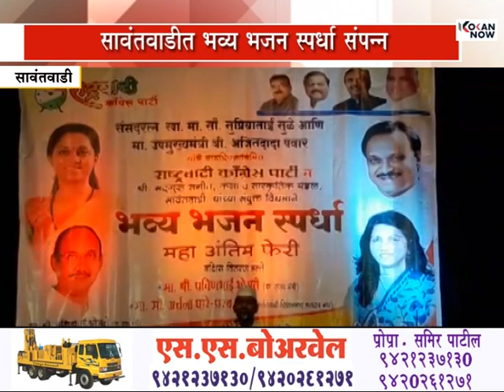सावंतवाडीत भव्य भजन स्पर्धा संपन्न